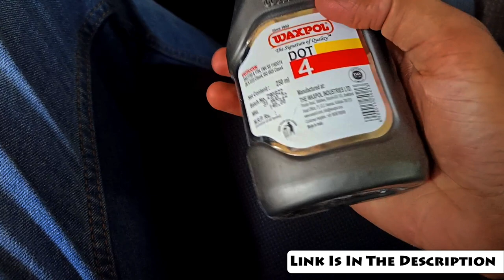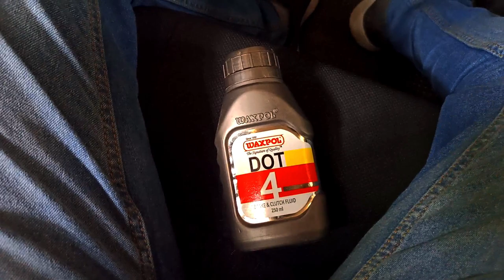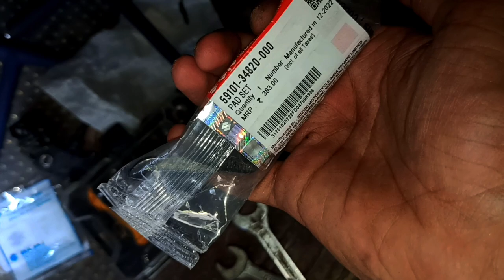How To Do Brake Bleeding | Brake Bleeding Process For All Bikes | Gixxer Freaks | A S Freaks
Welcome back to the channel guys. This video is all about brake oil bleeding process for bikes. I have shown the step by step process and the oil which i used for this process. Try to use DOT4 brake oil for long term use and for better braking. If you feel this video informative then

Waxpol Brake Oil

ACCESSORIES WHICH I SUGGEST

GoPro 11

GoPro 11 Enduro Battery -

GoPro 11 Mini

GoPro 10

GoPro 10 Holiday Bundle

GoPro 10/9 Battery

GoPro 10/9 Enduro Battery

GoPro Max

SJCAM SJ6 Legend

SJCAM SJ6 Legend Battery

SJCAM SJ6 Legend Mic

SJCAM SJ4000

GoPro Hero Black 8

GoPro Hero Black 9

Insta 360 One R Twin Edition

Sandisk 64GB Class 10 Ultra MicroSD UHS-U1A1

SanDisk 64GB Extreme microSDXC

SanDisk 64GB Class 10 microSDXC Memory Card with Adapter

Samsung EVO Grade 3, Class 10 64GB MicroSDXC 100 MB/S Memory Card with SD Adapter

2 In 1 Tripod & Selfiestick

AllExtreme Fog Lights

Autofy 6 LED Bar Light for Bikes

CHEVIK Bike Mobile Holder with Charger

Autofy Mobile Holder With USB Charger

Autofy A-12 X-Grip

Osram Rallye H4 Halogen 62204 Exterior Headlight Bulb (12V, 100/90W)

Rustlick 631

[Other Accessories]

Involve Your Senses One Musk Car Perfume

Ambi Pur Car Perfume

Waxpol DOT 4 Brake Oil

Bosch DOT 4 Brake Oil

Motul 10W40 7100 Fully Sys Engine Oil

Castrol POWER1 Ultimate 5W40 Engine Oil

Liqui Moly Engine Flush

Liqui Moly MOS2 Shooter

Liqui Moly 10W40 Engine Oil

Liqui Moly Fuel System Cleaner